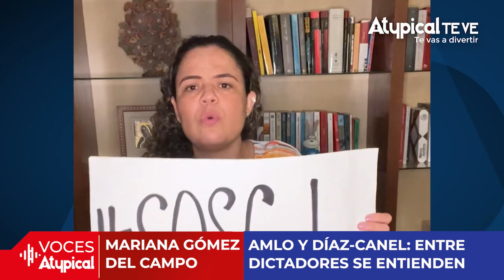AMLO ATACÓ la DIPLOMACIA MEXICANA PREMIANDO a DÍAZ-CANEL | MARIANA GÓMEZ DEL CAMPO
► ¿QUIERES ANUNCIARTE?